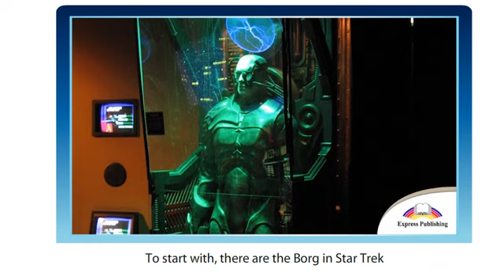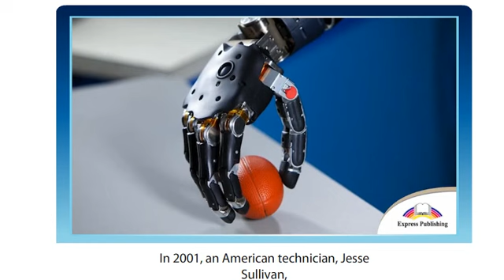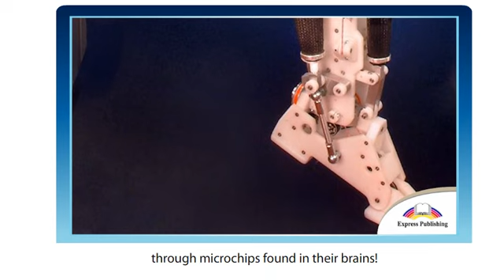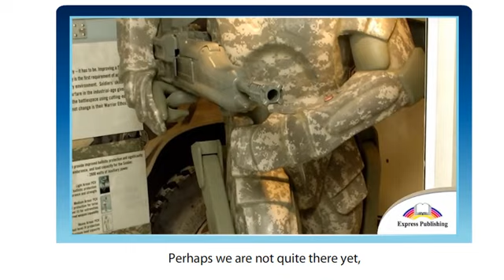9 grade The age of Cybernetics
Excel text